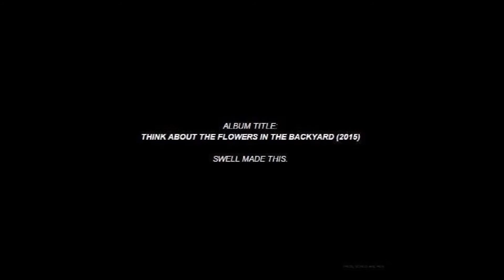this song listens to my heartbeat through my chest.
swell's 2015 album, think about the flowers in the backyard. there are 11 total tracks.